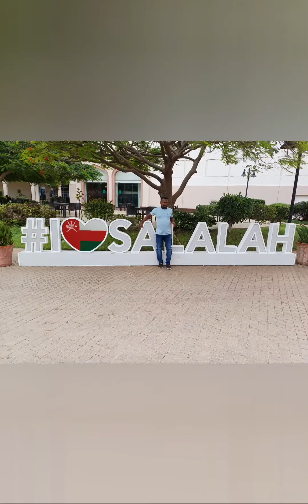Salala (oman )1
oman Salala